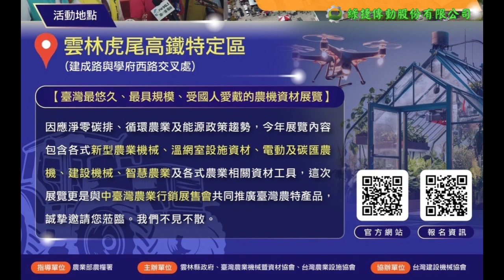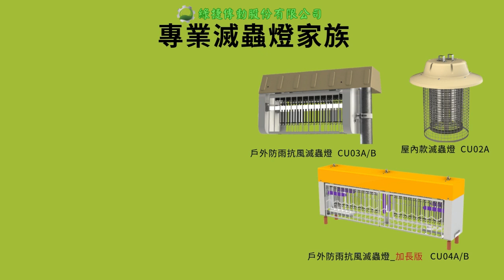2024 雲林國際農業機械暨資材展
2024 雲林國際農業機械暨資材展
10月19日 (六)  8:30-17:30
10月20日 (日)  8:30-17:30
10月21日 (一)  8:30-15:00
地點: 雲林虎尾高鐵特定區 (建成路與學府西路交叉處)
展出產品亮點:
經濟版~專業滅蟲燈 CU06A
30吋永磁直驅大風扇~座地帶輪移動/吊裝可調角度